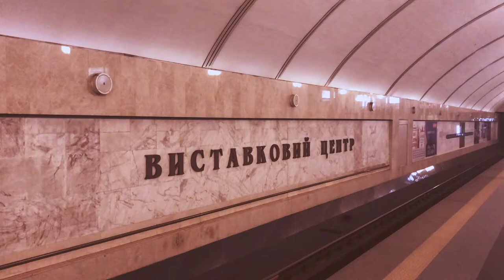Soviet Kiev -VDNKh Expocenter Kyiv Ukraine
VDNKh stands for National Economy Achievements Exposition. It was built in 1958 to glorify the greatness of soviet Ukraine. The territory of the exhibition is around 300 hectares, where more than 30 pavilions of different architectural styles are built. It also has parks, gardens, stables, fountains and more. There is also a big forest and an artificial lake. Each sphere of production has its own exhibition pavilion, such as coal mining, agriculture, light industry etc. But the good times of the exhibition ended with the breakdown of USSR. Nowadays its huge territory is half-abandoned and all these gorgeous buildings are just standing there with a minimum amount of care.